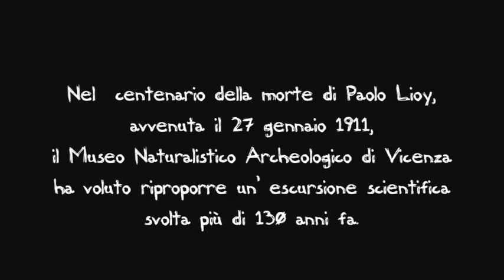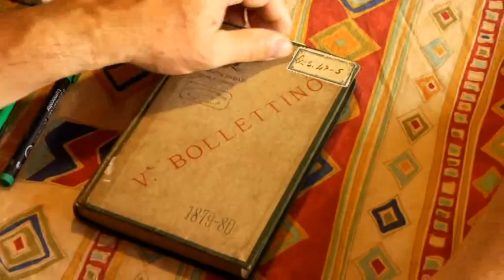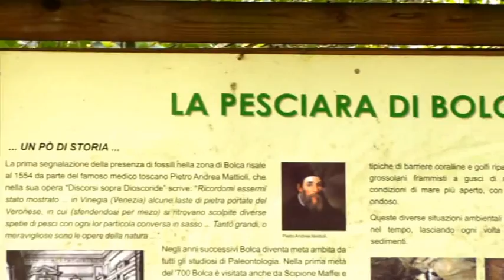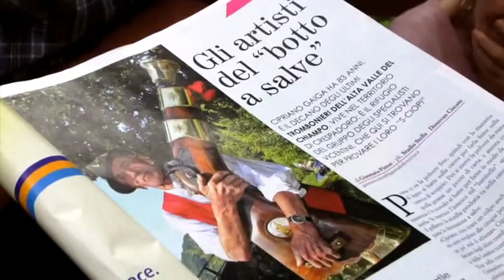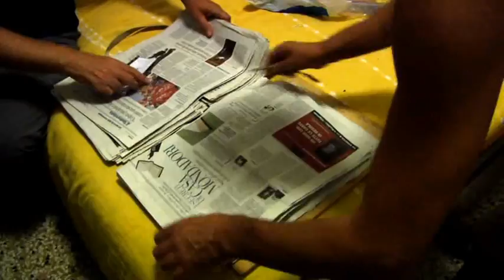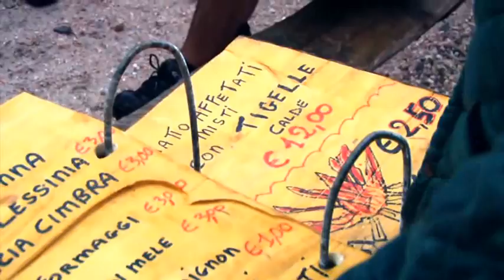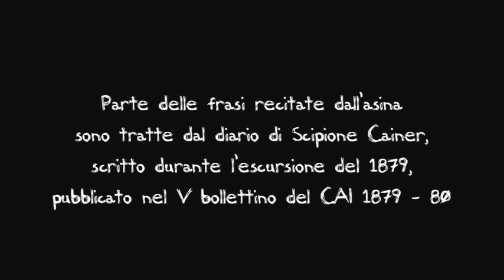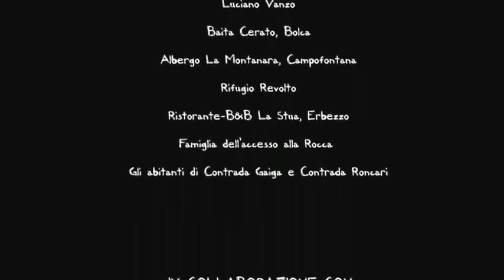Asini e Scienziati, un'avventura scientifica nel cuore della Lessinia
1879 - Accompagnato da due muli, un gruppo composto da Paolo Lioy, Scipione Cainer del CAI, il geologo Antonio De Gregorio e la guida alpina Giovanni Meneguzzo, è partito da San Giovanni Ilarione per giungere dopo quattro giorni a Verona, attraversando i Lessini orientali e passando per Bolca e il Ponte di Veja.
Muniti dell'attrezzatura adeguata, questi quattro scienziati hanno osservato e raccolto materiali, hanno studiato la geologia e gli aspetti naturalistici del territorio, hanno descritto le genti e i costumi della montagna veneta di fine Ottocento.Ci hanno lasciato in eredità preziose informazioni.

2011 - In occasione del primo centenario della morte di Paolo Lioy, un nuovo gruppo di scienziati, coordinati dal Museo Naturalistico Archeologico di Vicenza, ha ripercorso lo stesso itinerario, con un occhio attento agli aspetti del cambiamento ambientale, alla storia, alla salvaguardia di un territorio unico al mondo: i monti Lessini.

Da un'idea di Antonio Dal Lago, Museo Naturalistico Archeologico
di Vicenza

Regia di Paolo Bernardi
Musiche: Devis Granziera

Con il contributo del
Comune di Vicenza, Musei Civici

Soprintendenza per i Beni Archeologici del Veneto,
Parco Naturale Regionale della Lessinia, Museo dei Fossili di Bolca

Comune di Verona - Museo Civico di Storia Naturale,
ANMS - Associazione Nazionale Musei Scientifici,Sistema Museale Agno Chiampo, Rete Museale Alto Vicentino